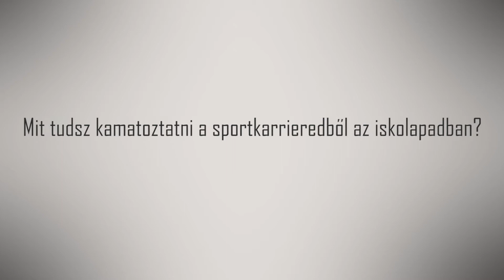BOM Alapítvány 2020 - ösztöndíjasok 2. rész